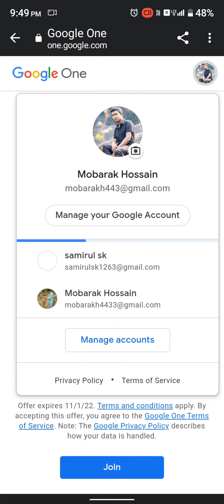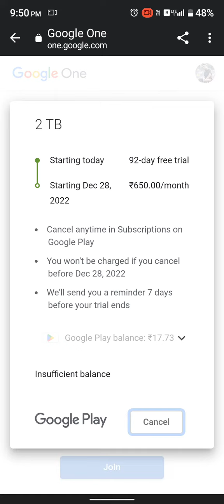Google reward redeemed